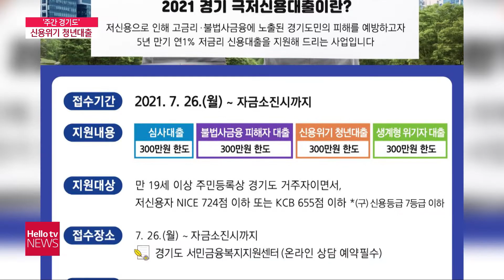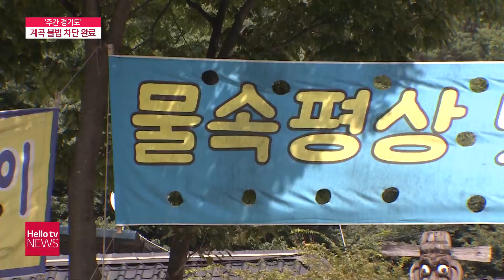[주간 경기도] ′학자금도 지원′...신용위기 청년 대출 확대